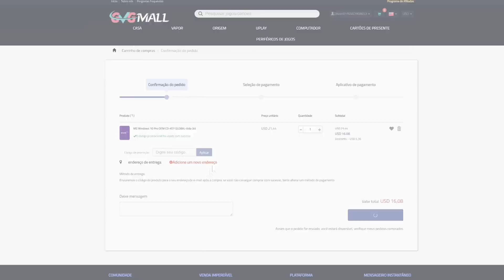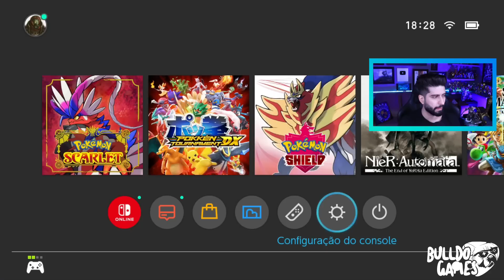PLAYSTATION Fazendo BESTEIRA Com Os FÃS !!! E XBOX FICOU LOUCA, CAG4NDO No GAMEPASS !!!